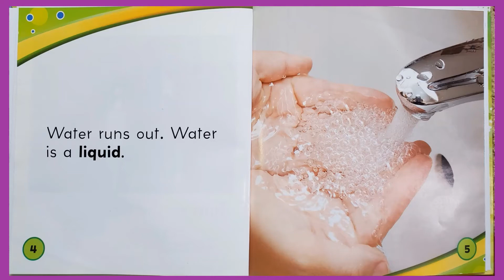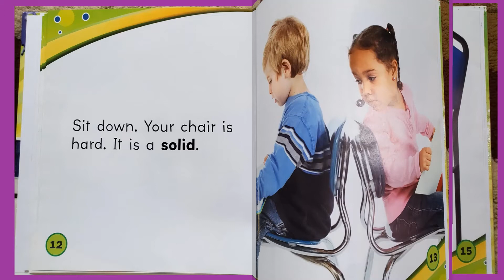Solid or Liquid for Kindergarten Read aloud..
Read along with this kids book read aloud for  Solid and Liquid by  Amy S  Hansen.
This book is good for learn for S.T.E.A.M. readbymannat kidsbooks Kidsbookreadlaoud bedtime Storytime 100Daysofschool by